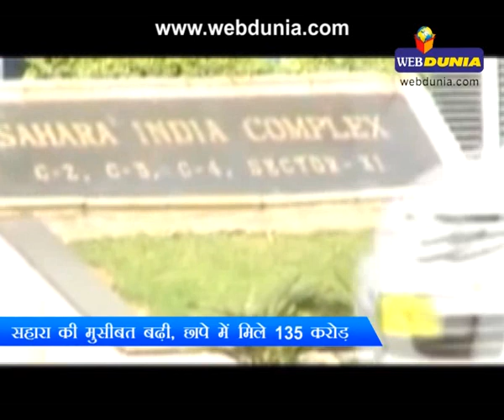रामपाल की पत्नी और बेटे के नाम पर करोड़ों का कारोबार